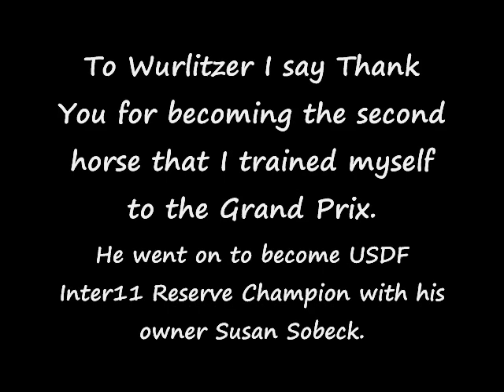Jules Anderson & Wurlitzer - Grand Prix FL 2000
Short video chronicaling Wurlitzer's first Grand Prix competition.  Wurlitzer and Jules earn 64% under "O" judge Axel Steiner at this show.